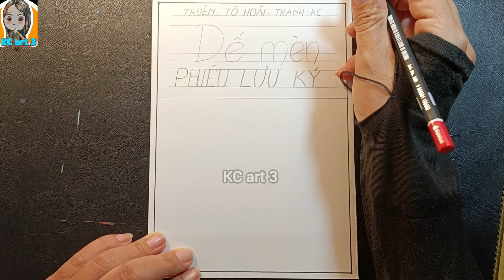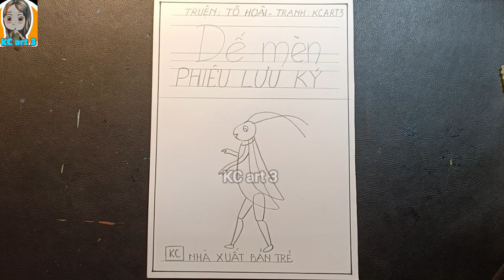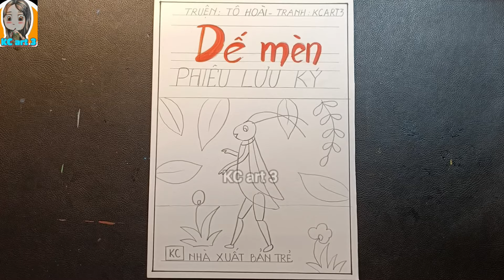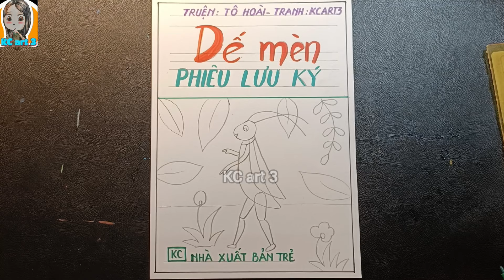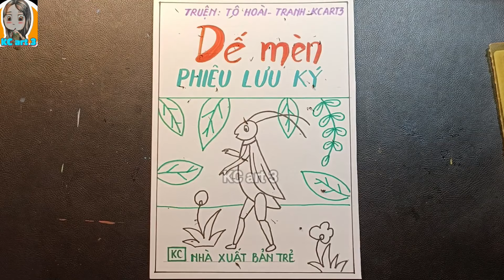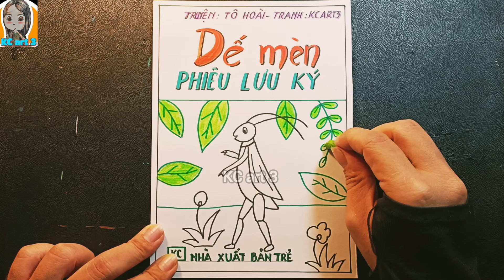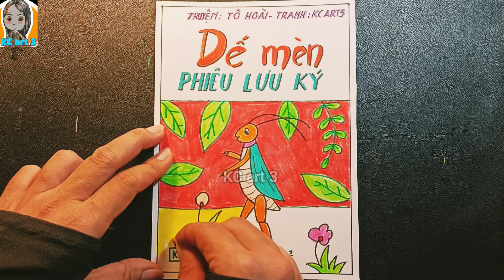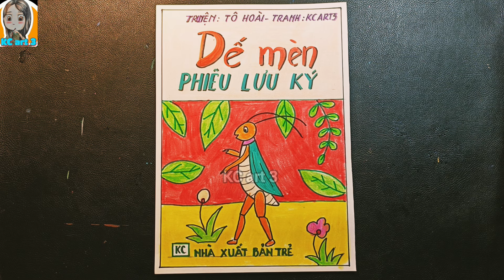Thiết kế bìa sách - mĩ thuật lớp 9 bài 5 - thiết kế bìa sách lớp 9 - vẽ dế mèn phiêu lưu ký - KCart3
Thiết kế bìa sách - mĩ thuật lớp 9 bài 5 - thiết kế bìa sách lớp 9 - vẽ bìa sách - KC art 3